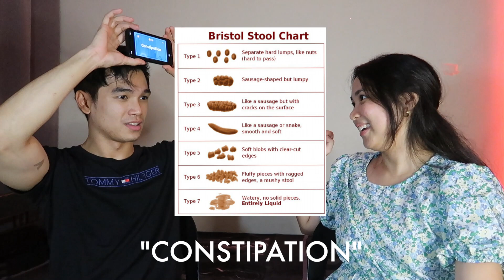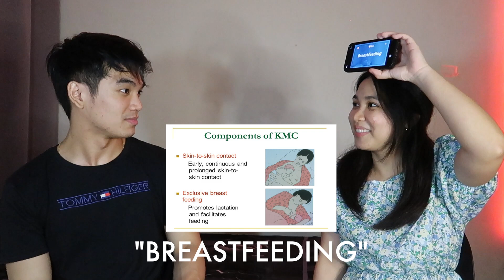Medical Heads Up Challenge with Doc Zeke! (Medical Intern VS Resident!)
Are you ready for a game of heads up? BUT MAKE IT MEDICAL?
Join me and Doc Zeke as we challenge each other with medical terms and trivia!

FAQs
College: Ateneo de Manila University (BS Psychology '15)
Medical School: UST Faculty of Medicine and Surgery (Batch 2019)
Camera I use: Canon G7x mark II
Editing software: Final Cut Pro